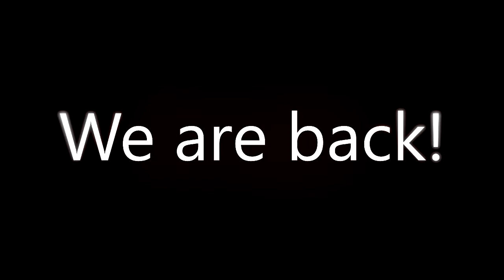The Official Promo of TheVeraAlliance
yo guys this ya boy smoker with a brand new edit